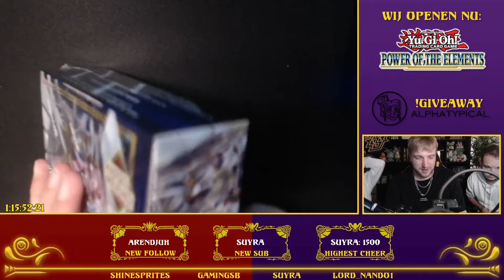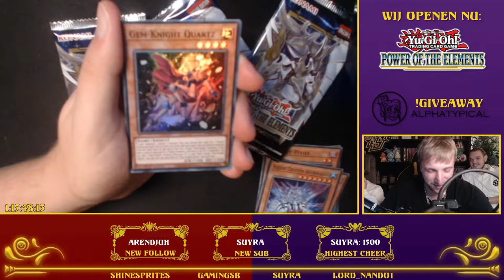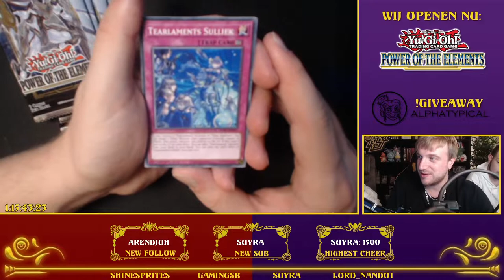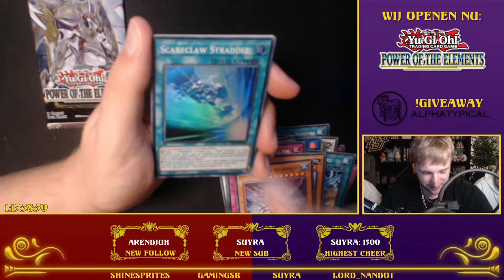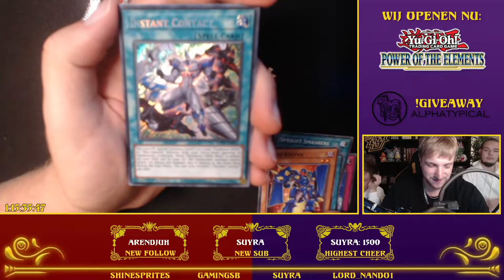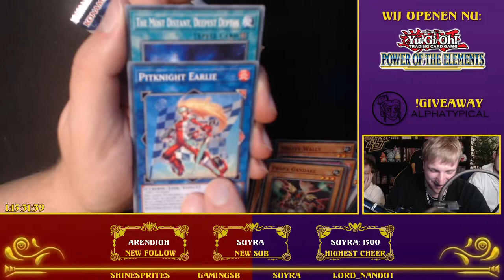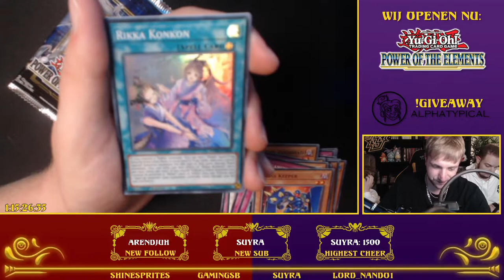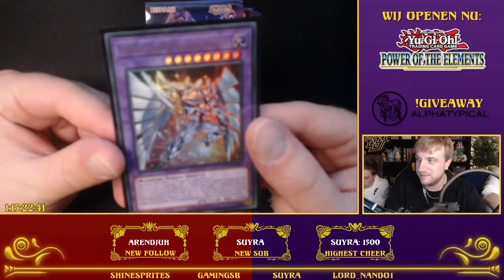NANDO OPENT Yu-Gi-Oh POWER OF THE ELEMENTS TIJDENS 60 UUR STREAM! - TCG PACK OPENING!